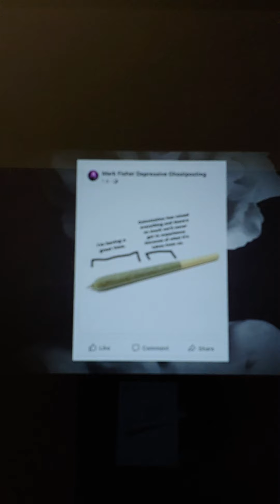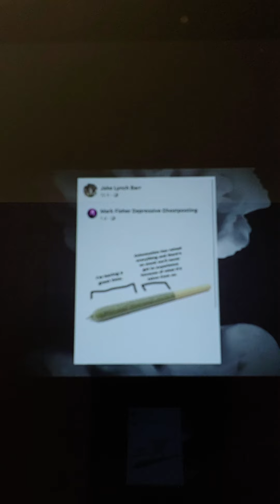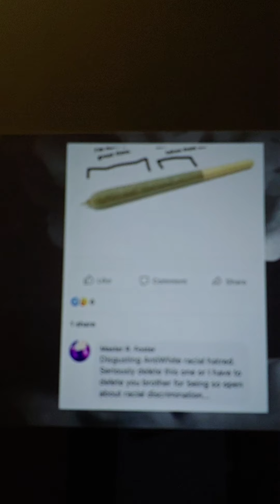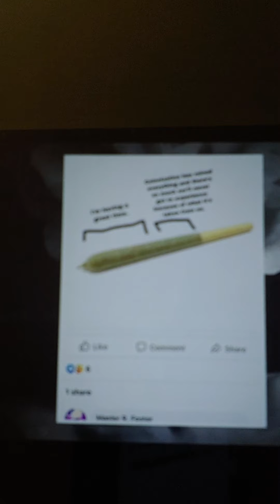Blue Ninja telling some hats the anti-white narrative is OVER - Raymond Foster's Example